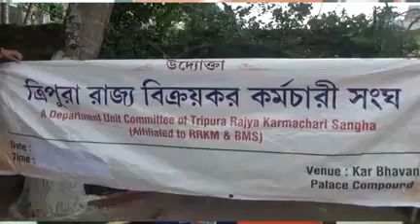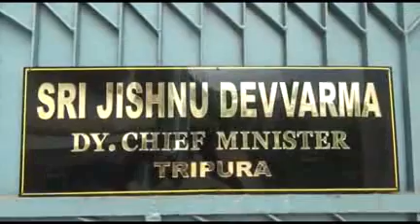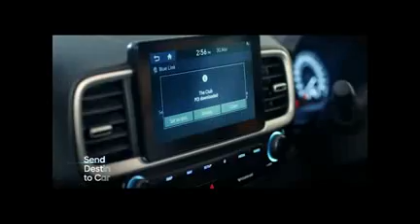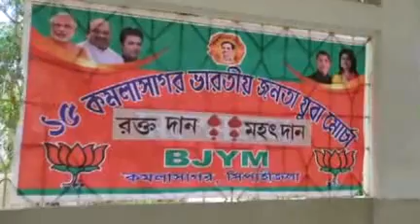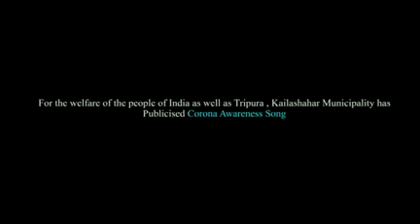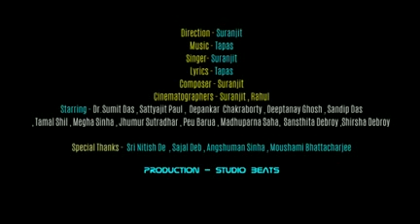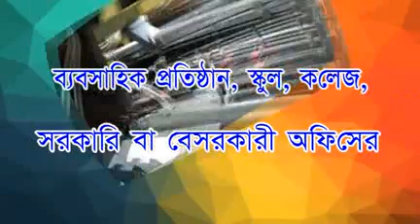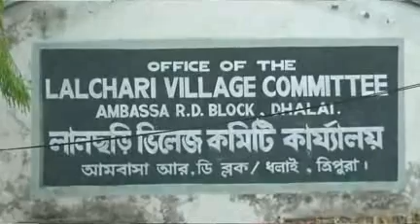26 04 20 Beng 3